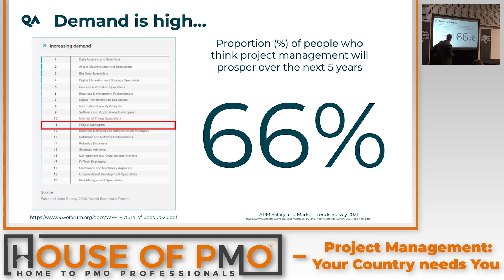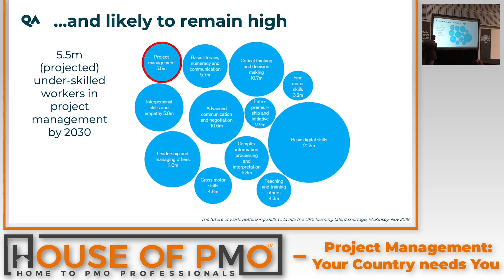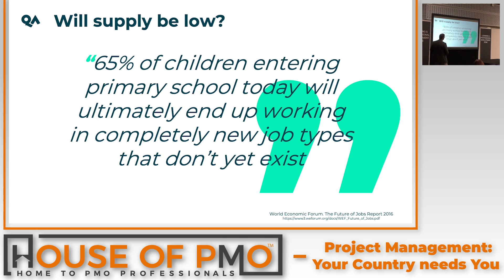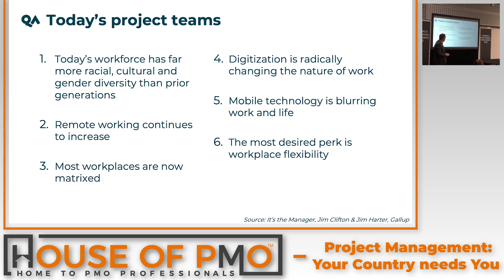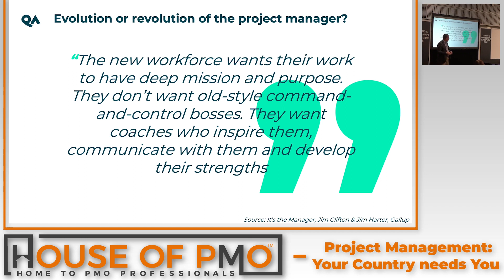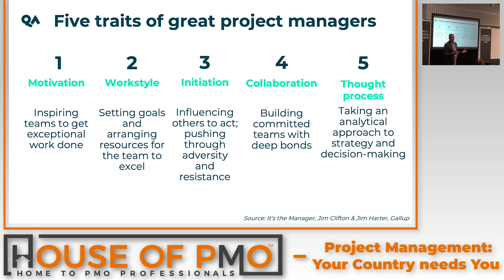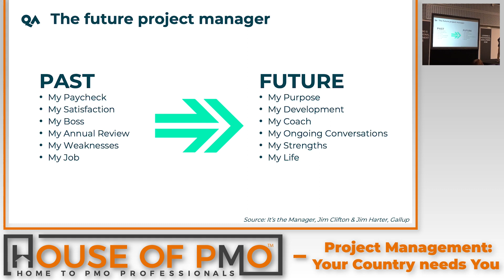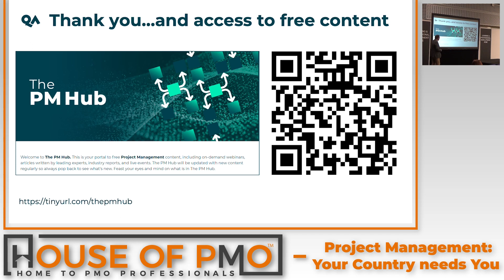Project Management Your Country Needs You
There’s a ‘perfect storm brewing’ in the project profession: research shows there’s a global shortage of project management professionals, the pace of change is increasing (in case you hadn’t noticed), demand for project managers is on the rise, and some say (not me!) that project management isn’t as exciting as other professions (the ‘poor relation’ if you will).

There’s a responsibility on us all to ensure there are enough project professionals to go round, and that the profession continues to be committed to excellence.

In this session, Ian will explain why we all have a part to play in the ‘perfect storm’ and explore how we can get back into ‘calmer waters’